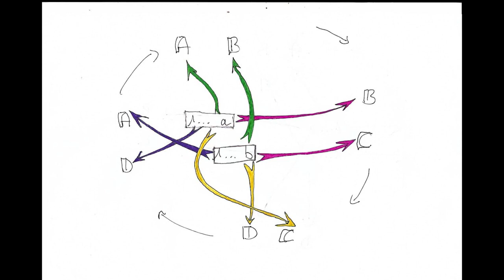Un fantastique cycle de Peter! Mat en deux coups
Un cycle de mats entre 4 jeux sur deux coups noirs

position :
Blancs : Rb8 Dh6 Tf6f4 Fa5f5 Cb3 Ph5c4
Noirs : Re5 Db1 Te3h1 Cd5 Pb7f7d3

FEN : 1K6/1p3p2/5R1Q/B2nkB1P/2P2R2/1N1pr3/8/1q5r

Auteur :
Peter Gvozdjak

Source de publication et récompense :
Tournoi Olympique Sotchi 2014 1er Prix

Solution complète :

1.Cc5? [2.Cd7‡]
1…C×f4 a 2.Fc3‡ A
1…C×f6 b 2.Fc7‡ B
1…Te4 2.T×e4‡
mais 1…Db5!

1.Td4? [2.T×d5‡]
1…Cf4 a 2.Fc7‡ B
1…C×f6 b 2.Df4‡ C
mais 1…Cb6!

1.Fe4? [2.Dg5,T6f5‡]
1…C×f4 a 2.D×f4‡ C
1…C×f6 b 2.D×f6‡ D
mais 1…D×b3!

1.Tb6! [2.Dd6‡]
1…C×f4 a 2.Df6‡ D
1…Cf6 b,C×b6 2.Fc3‡ A

1.Ff~? [2.Dg5,T6f5‡]
1…T×h5 2.D×h5‡
mais 1…d2!

1.F×d3? [2.T4f5‡, 2.T6f5‡, 2.Dg5‡]
mais 1…D×d3!

1.Dg5? [2.F~]
1…C×f6 2.Fc7‡
mais 1…T×h5!

Le nom technique du thème réalisé est : Zagorouïko cyclique 4×2

Michel CAILLAUD, Jacques ROTENBERG, Christian POISSON Phénix 1991 2ème Prix

Jacques ROTENBERG, Jean Marc LOUSTAU Die Schwalbe 1986 4ème Prix

Marjan KOVACEVIC, dédié à Norman A. Macleod, The Problemist 1991 1er Prix

Comins MANSFIELD The Argonaut 1953 Prix

Mikaël GRÖNROOS Mat 1980

Lev Illich LOSHINSKY et Leonid ZAGORUIKO "64" 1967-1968, Jubilé des 50 ans de la révolution d’octobre 1er Prix

Jacques ROTENBERG Diagrammes 1978 2ème Prix

Jacques ROTENBERG Thèmes-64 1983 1er Prix

Samuel LEITES Schach 1975 1er Prix (version Jacques Rotenberg Matplus.net 2007)

Gerald F. ANDERSON The Observer 1961 1er Prix

Marsil GAFAROV
Concours Pobedy Komsomolskoe Znamya 1975 2ème Prix

Touw Hian Bwee, Die Schwalbe 1977 1er Prix

Jacques Rotenberg Europe Echecs 1978 Recommandé

Arieh Grinblat et Uri Avner The Problemist 2001 1er Prix

Position 1 :
Von Holzhauzen avant 1903 ("257 Schachminiaturen, O. Blumenthal 1903")
Position 2 :
William A. Shinkman Deutsche Schachzeitung 1875

Pyotr Golovkov - après Otto Gallishek Shakhmaty v SSSR 1976 3ème Prix (mat en 17 coups)

Jacques Rotenberg, Jean-Marc Loustau Phénix 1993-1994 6ème Tournoi Thématique 2ème Prix
Version corrigée Phénix 146, II p.6728 (Déc. 2005) (mat en 34 coups)

Milan Vukcevich The Problemist 1980 1er Prix (mat en 13 coups)

Position 3 :  Josef Halumbirek
Mémorial F. Sackmann, Fédération Autrichienne des Echecs 1929 1er Prix (mat en 4 coups)

Jacques Rotenberg, Phénix 1991-92 M.H. (mat en 7 coups)

Position 1
David Gurgenidze, Caissa 1989
Position 1bis
Georges E Barbier, Fernando Saavedra
Glasgow Weekly Citizen 1895 (v)
Position 1ter
Vitaly Halberstadt, El Ajedrez Espagnol 1962
Position 2
Mark Liburkin (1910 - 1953) Shakhmaty v SSSR 1931
Position 3
Kh. Mamataliev Shakhmaty v SSSR 1980 2ème recommandé spécial